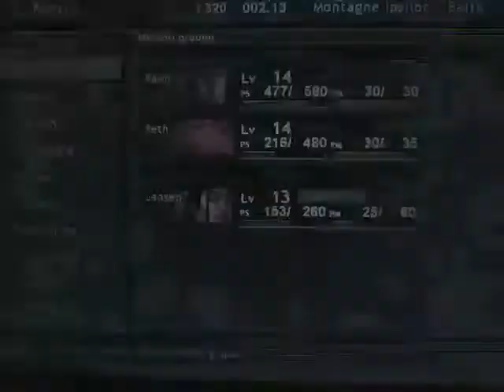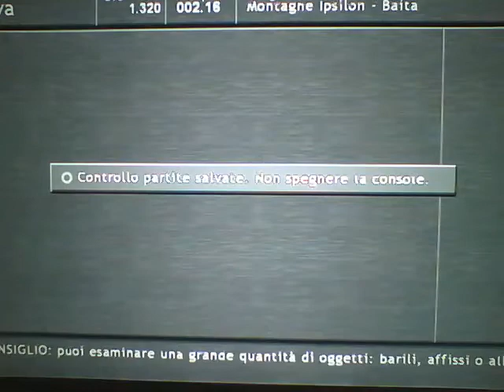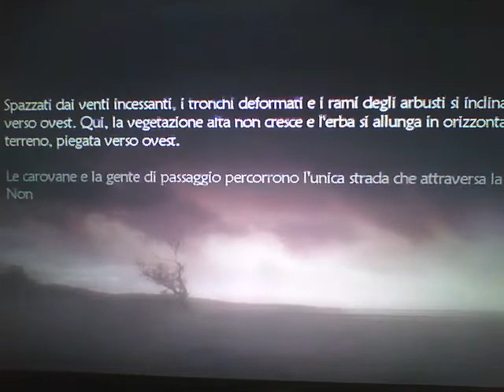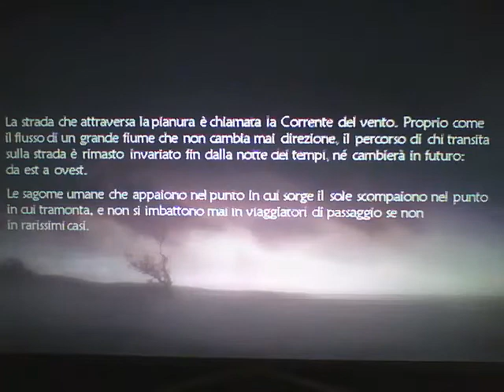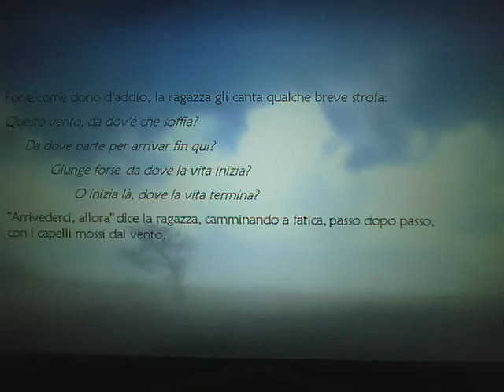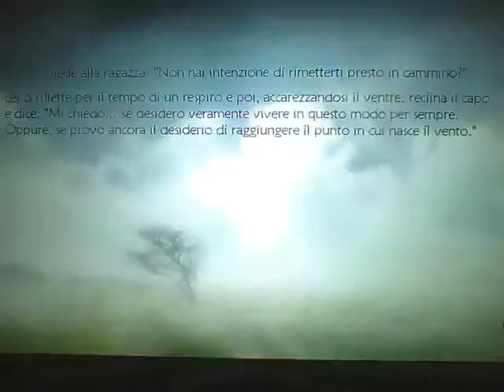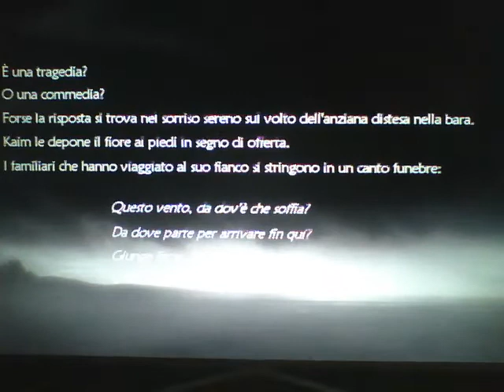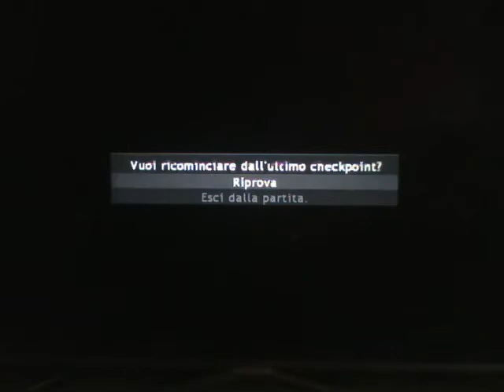lost odyssey ep 6 tentato avvelamento e sconfitta